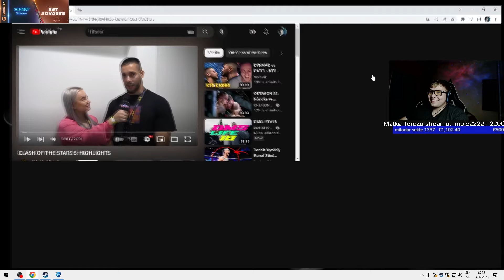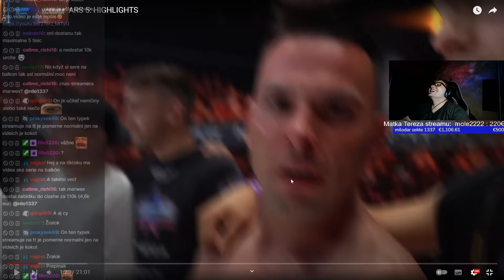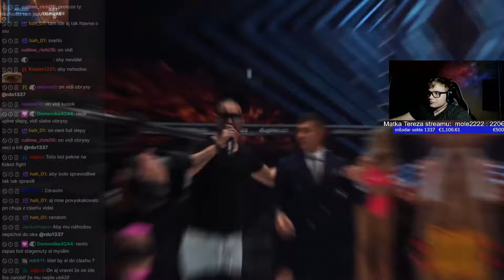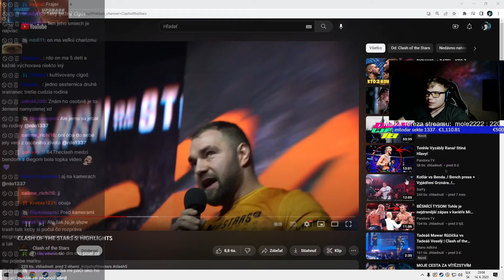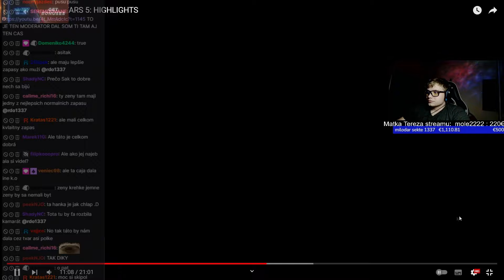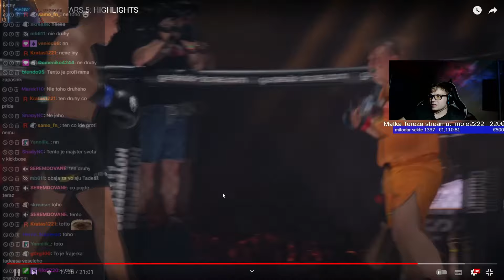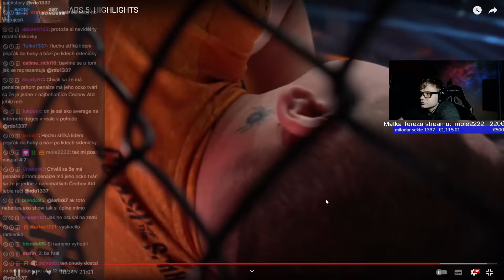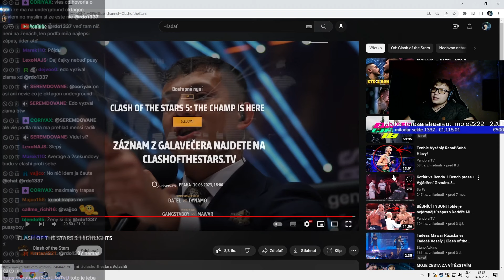RADO REAGUJE NA CLASH OF THE STARS